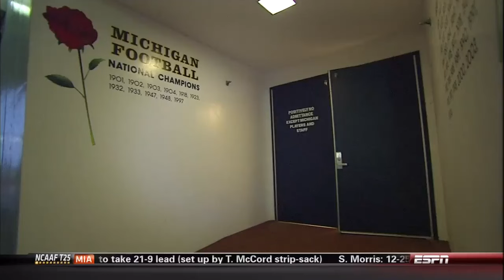Michigan comes on the field